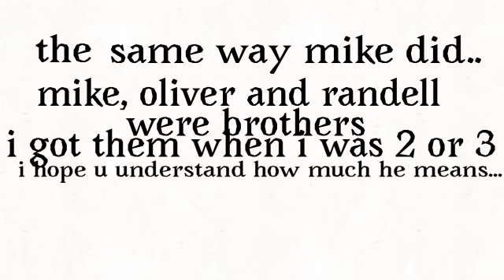my cat died.. ( not any of the cats i post...)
i dont think u understand how much he means to me ive been crying for a bit bc he died like 10 mins ago..